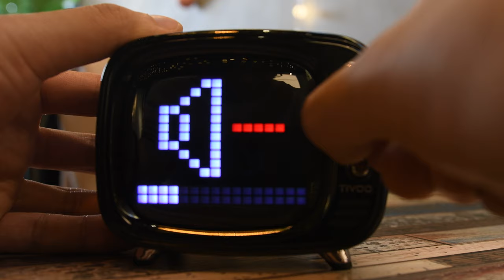이거 TV 아니야? 가우넷 디붐 divoom LED 픽셀아트 블루투스스피커 티부 채널을 돌려보자~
이거 TV 아니야? 디붐 divoom LED 픽셀아트 블루투스스피커 티부

채널 돌리듯 다이얼을 돌리면 신기한 픽셀아트 들이 출력됩니다. 그리고 앱으로도 여러가지 설정을 할 수 있는데 다음 동영상에서 알아보겠습니다.